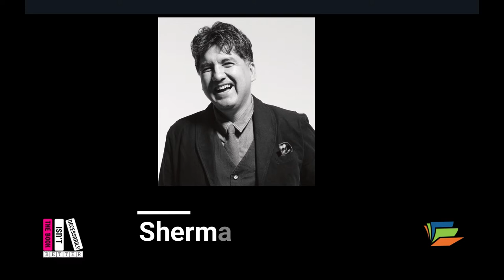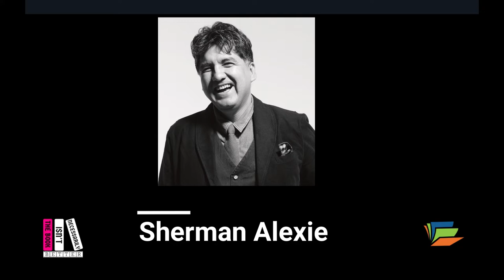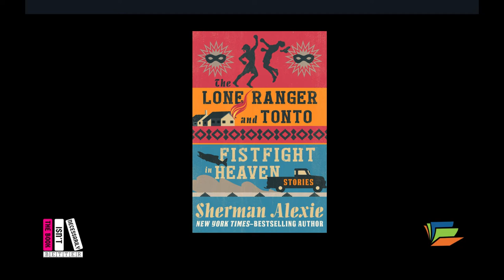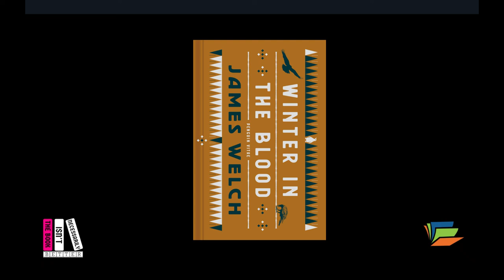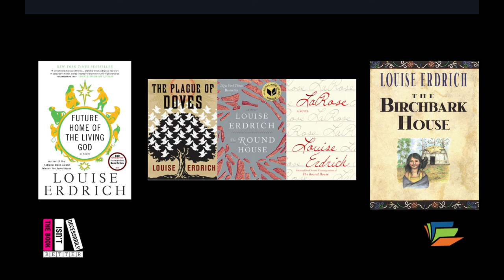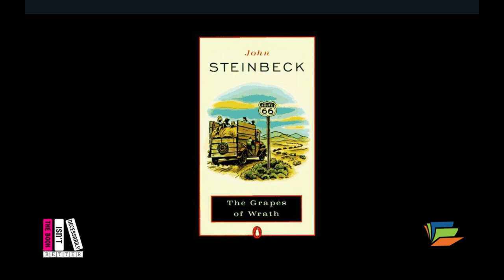The Book isn't Necessarily Better (podcast): Smoke Signals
Join Roxanne and Mikayla as they discuss Sherman Alexie and his 1993 book The Lone Ranger and Tonto Fistfight in Heaven. These short stories were adapted into the 1998 movie Smoke Signals, the first wide-release film written, directed, produced by, and starring Native Americans. Learn how Alexie's experiences growing up on the Spokane Indian Reservation shaped his often-autobiographical writing and filmmaking focusing on the American Indian experience. Bonus: find out which actor is now Chief Medical Officer of the First Nations Health Authority in Canada!